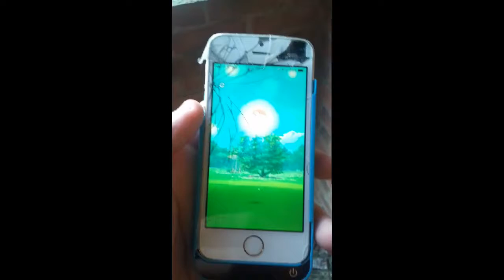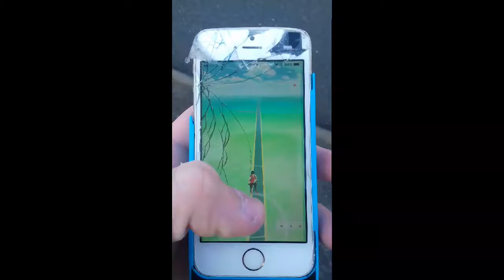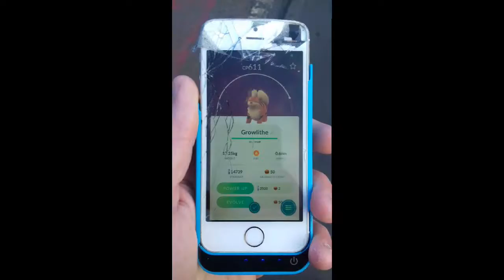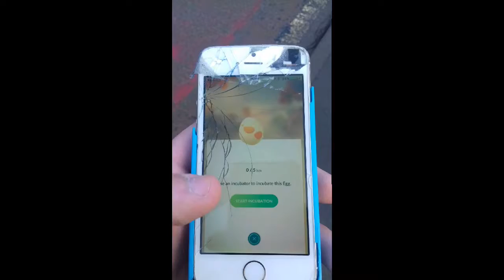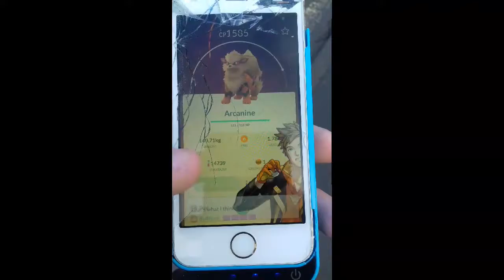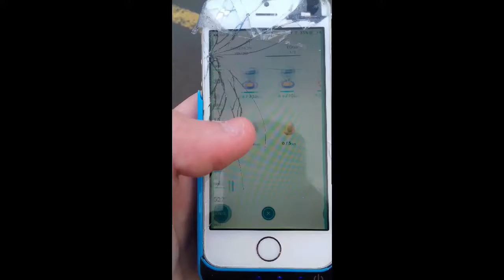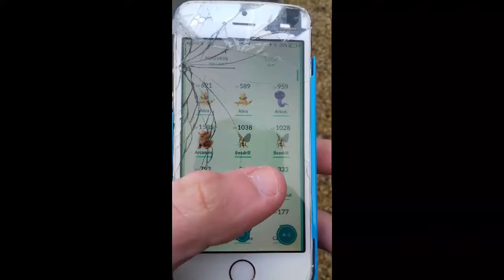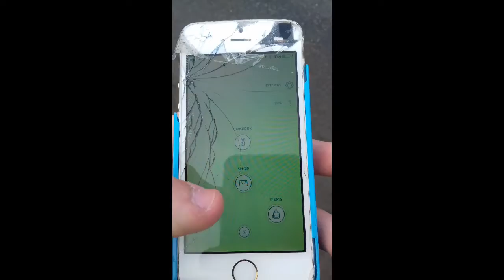Blaster pokemon: 1 - egg walking